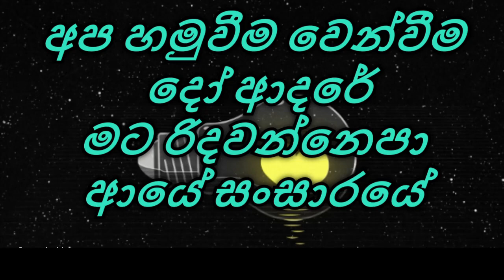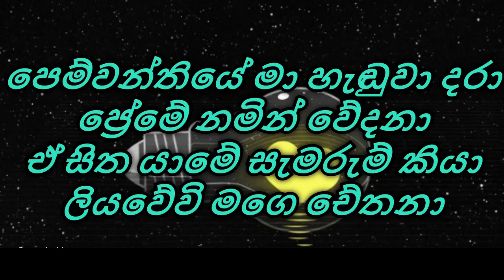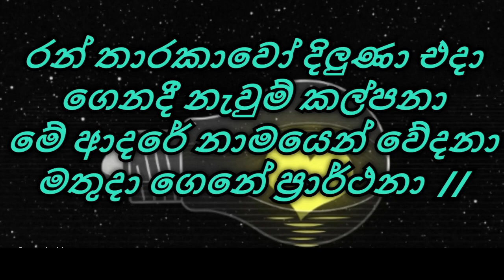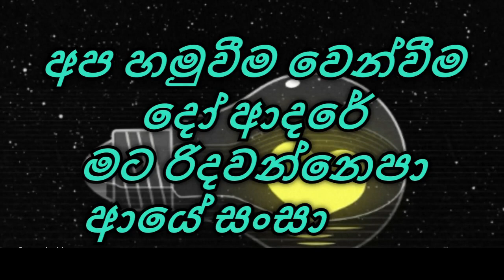Apa Hamuweema Wenweema (අප හමුවීම වෙන්වීම දෝ ආදරේ) - Sinhala Songs / Lyrics Video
අප හමුවීම වෙන්වීම දෝ ආදරේ
මට රිදවන්නෙපා ආයේ සංසාරයේ
මතු හැමදාම පැතුසේම ඔබ ආදරේ
මේ අද වාගේ කඳුලින්ම වෙන්වී නොයන්  //

පෙම්වන්තියේ මා හැඬුවා දරා
ප්‍රේමේ නමින් වේදනා
ඒ සිත යාමේ සැමරුම් කියා
ලියවේවි මගෙ චේතනා  //

අප හමුවීම.

රන් තාරකාවෝ දිලුණා එදා
ගෙනදී නැවුම් කල්පනා
මේ ආදරේ නාමයෙන් වේදනා
මතුදා ගෙනේ ප්‍රාර්ථනා  //

අප හමුවීම. //